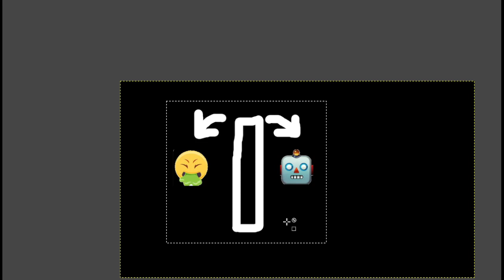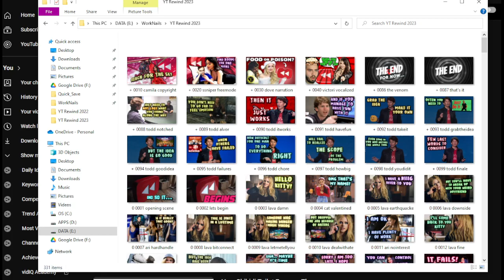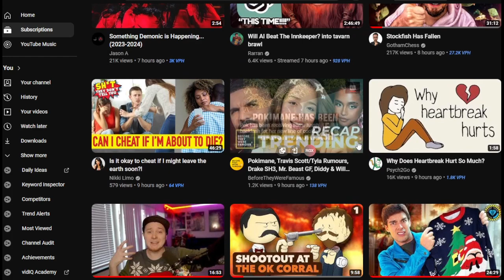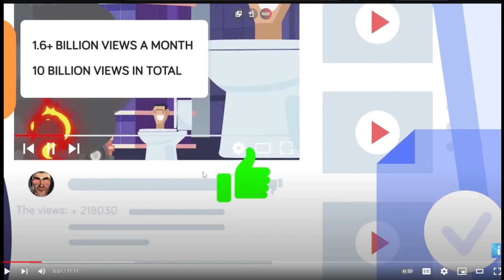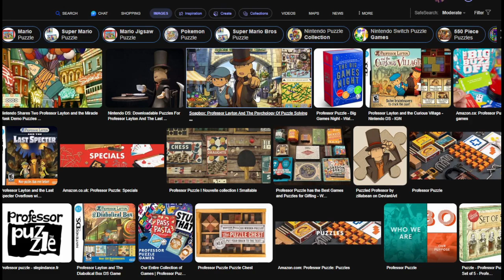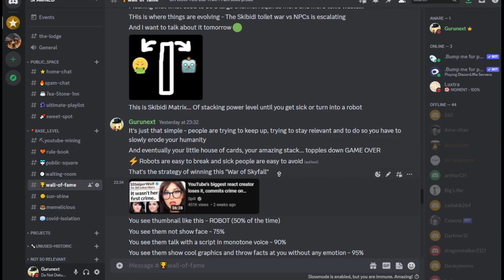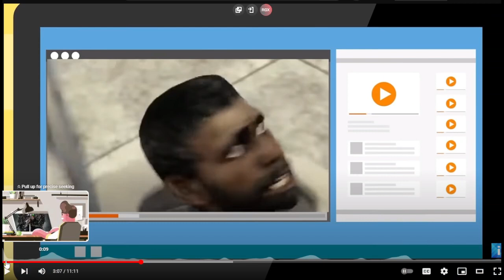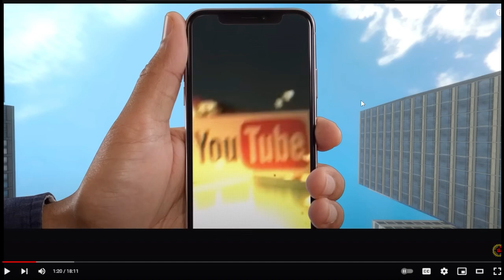Story of Skibidi Toilet blows my mind... This war will be all over Youtube 👀👀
Is it a war of reputation? 🤔
Will it take entire Nation
Just to stop you in your tracks...
From this "self elimination"?